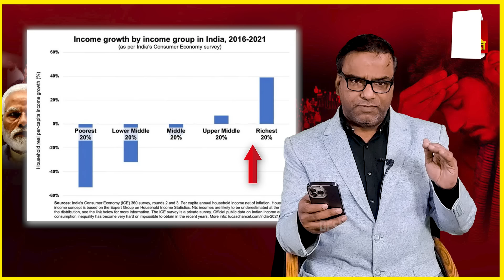महंगाई और बेरोज़गारी का रिकॉर्ड,आँकड़ो ने खोली मोदी की पोल. Saket Gokhale| Unemployment|Pm modi.